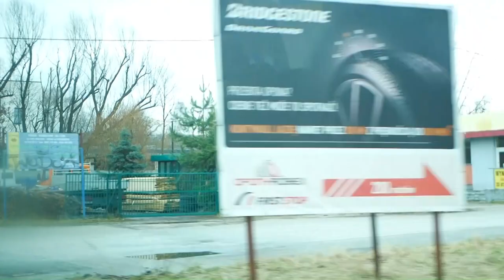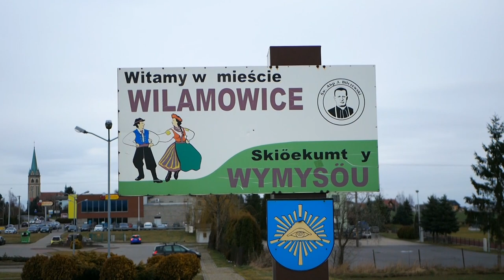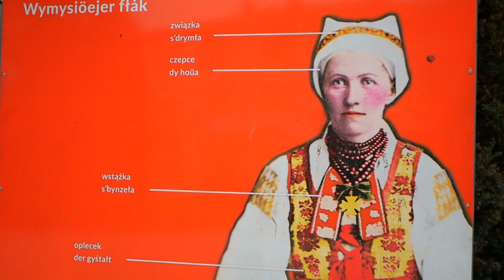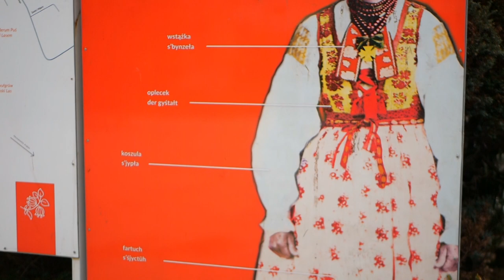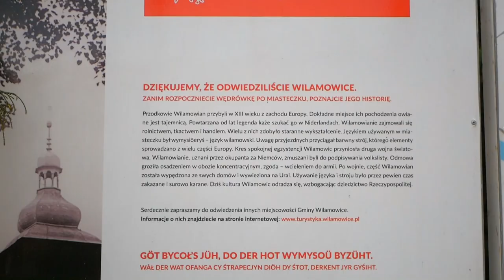Wilamowice - niezwykłe miasto i niezwykły język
Kontynuując temat języków zagrożonych wyginięciem - miałem okazję wybrać się na tegoroczny Dzień Języka Ojczystego w Wilamowicach, miasteczku, które może się pochwalić najmniejszym językiem mniejszościowym w Polsce. Jak to możliwe? Otóż, Wilamowice przez setki lat pielęgnowały swoją odrębność kulturową i od kilkunastu lat ruch rewitalizacyjny przybrał tam ogromną moc, która skutkuje dzisiaj publikacjami, tłumaczeniami i spektaklami po wilamowsku. Było mi dane odkryć tę wspaniałą kulturę, a Was zapraszam zrobić to razem ze mną oglądając ten filmik :)